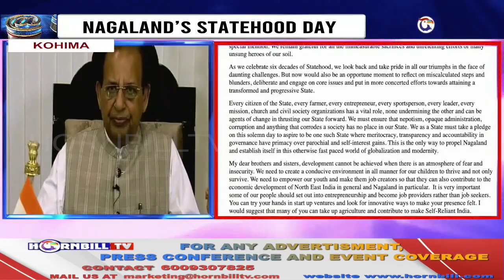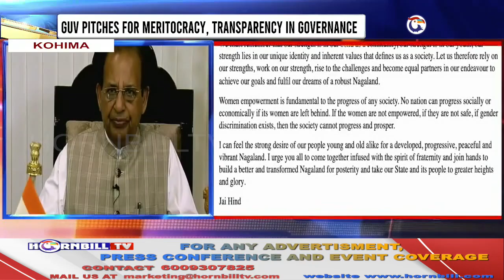HORNBILLTV PRIME @ NINE | 30th NOVEMBER 2022